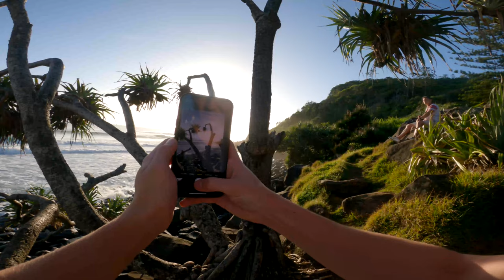15 Minutes of POV Surf Photography - Burleigh Heads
15 minutes of POV Surf Photography using a A7R3 and a Canon 70-200.  Shot at Burleigh Heads during a 6-8ft swell

Camera Gear:
Sony A7R3
Tamron 17-28mm F/2.8
Sigma 40mm ART F/1.4
Sony 85mm F/1.8
Sony 90mm Macro F/2.8
Cannon 70-200 F/2.8 (Metabones V Adaptor)

Software:
Adobe Lightroom Classic
Adobe Photoshop
StarStaX
Sequator